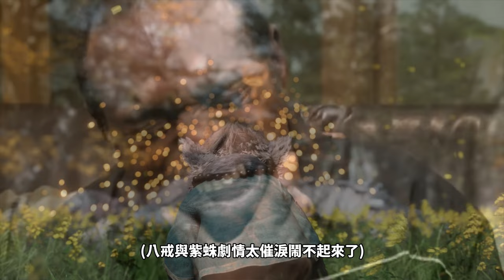黑神話:悟空【四姐陪伴】遊戲體驗極佳(卻出事)！小朋友才做選擇，蜘蛛精美女我全都要！【超台(語)派猴子】Black Myth:Wukong